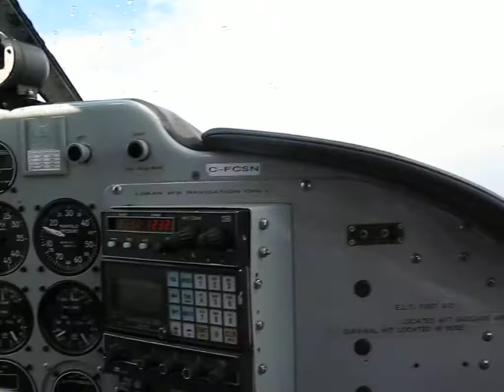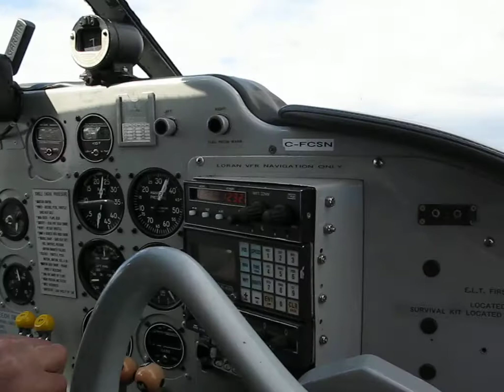Beech 18 Takeoff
Nice old airplane.